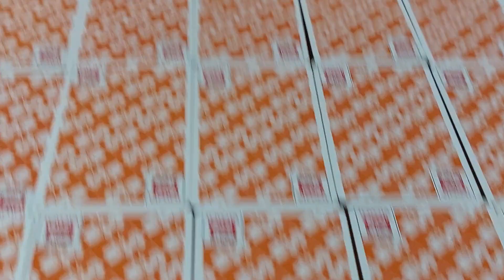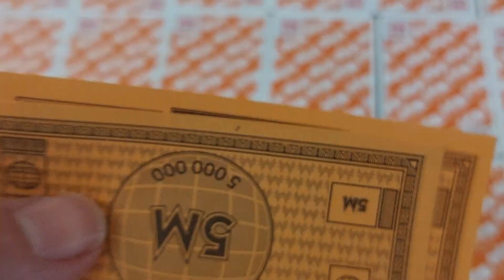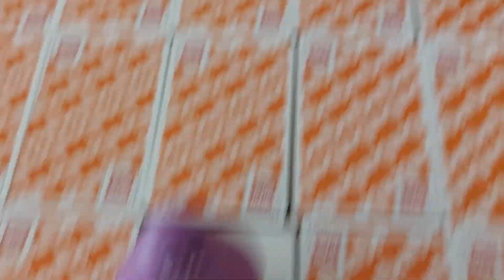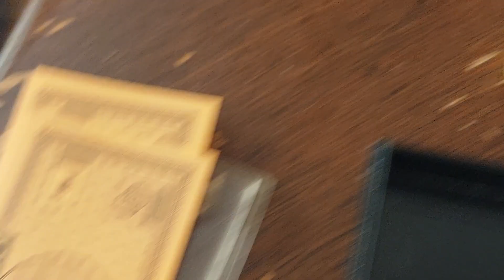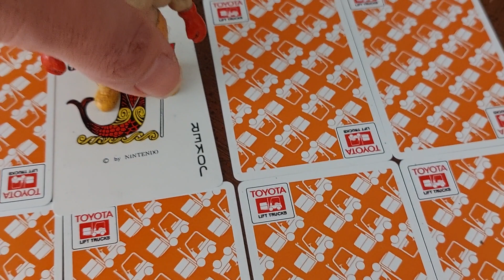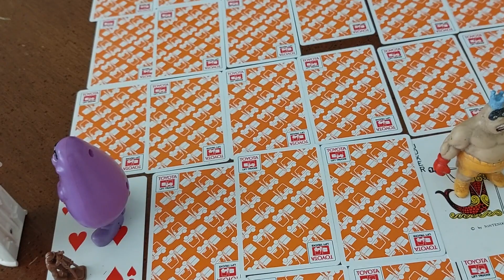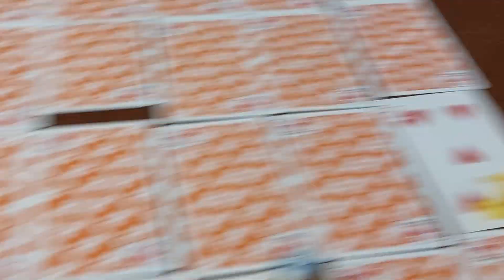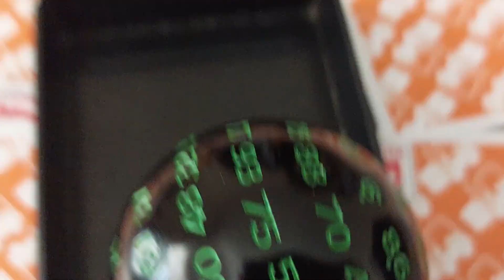🥤🍔🍟 Grimace's Birthday the board game.